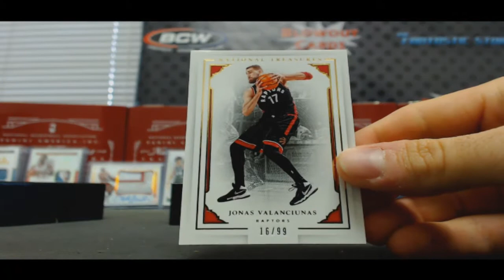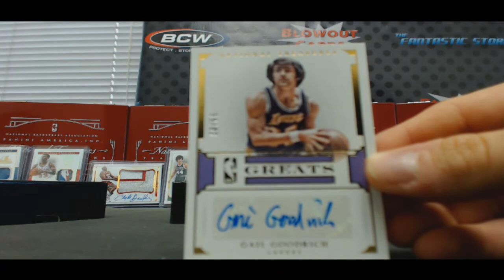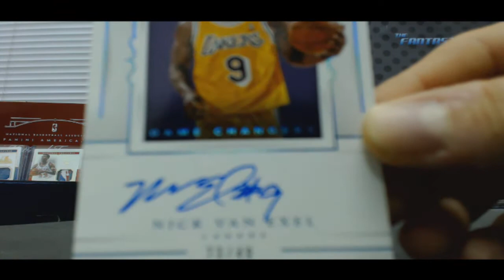Nathan's 15 16 National Treasures Basketball Box Break Rd 2